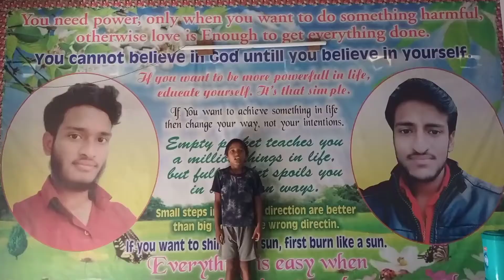एक नन्हा बालक हेमंत ने माँ के बारे में क्या बोल दिया।